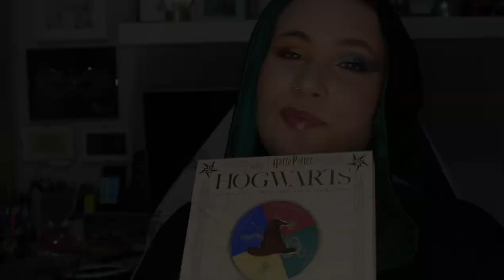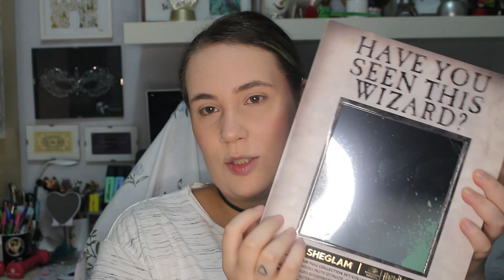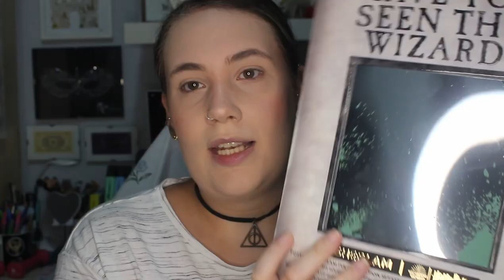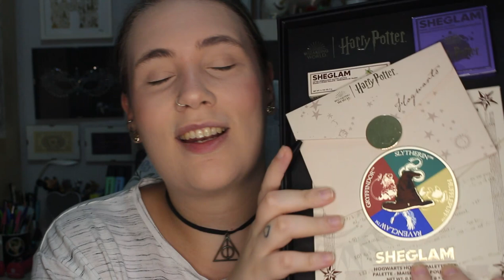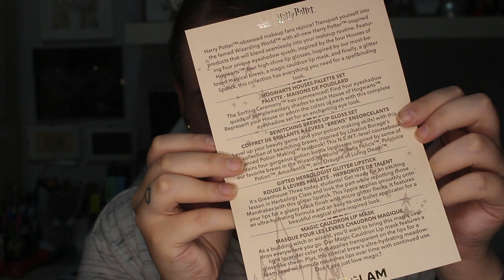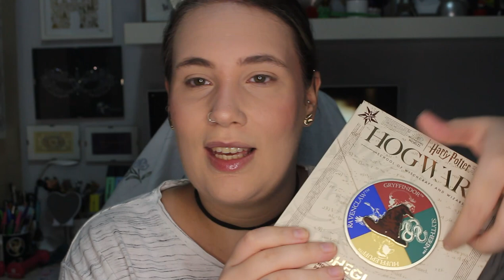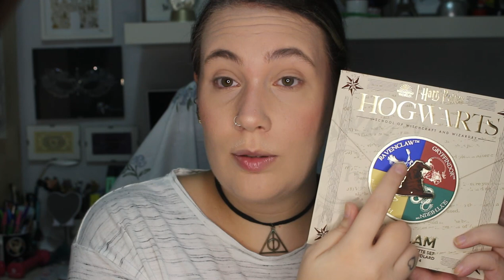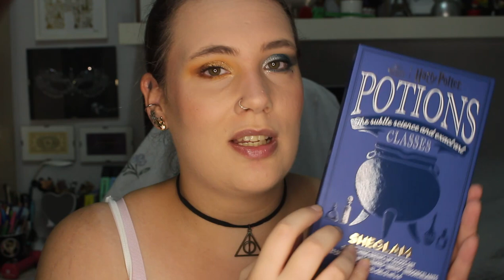La Colección de Harry Potter x SheGlam| Irenerodrigz_